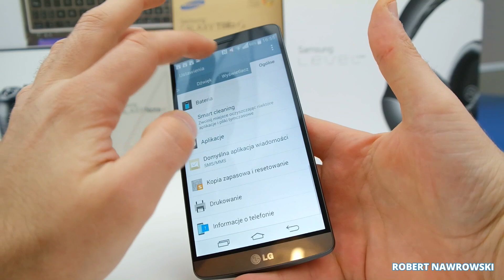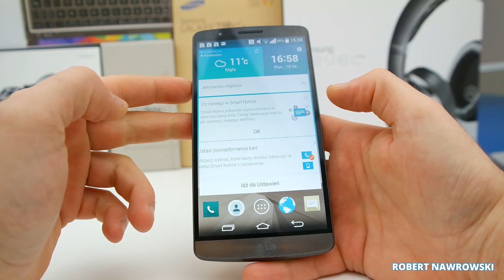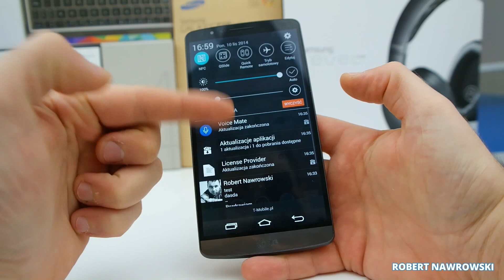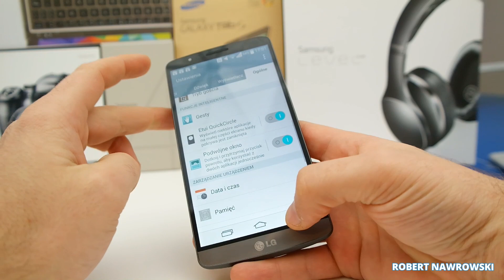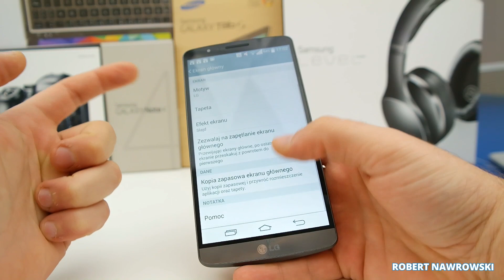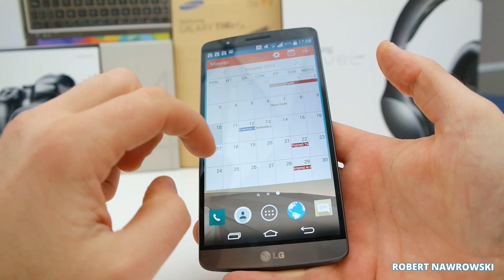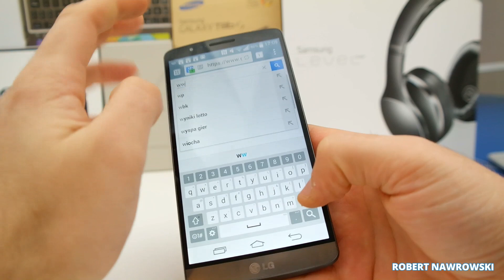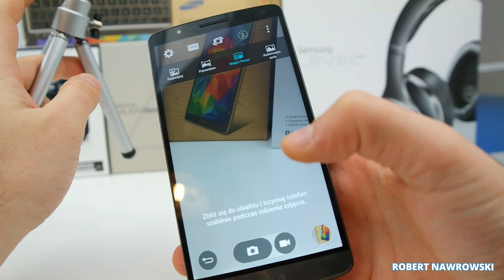LG G3 Pierwsze wrażenia | Robert Nawrowski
Grafika by: @JullietteKai via Twitter Promocyjne ceny smartonów:
do 2500 zł Zobacz moje inne filmy